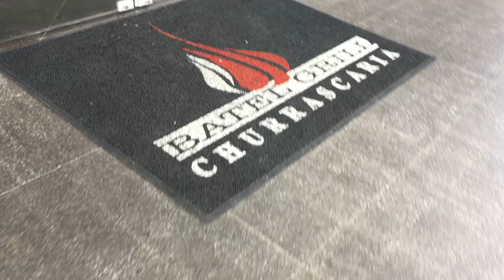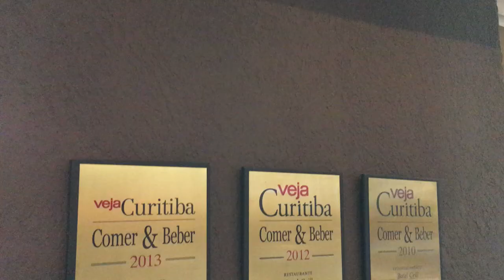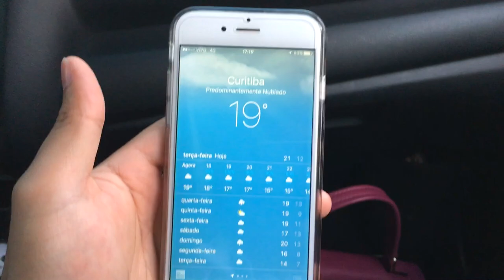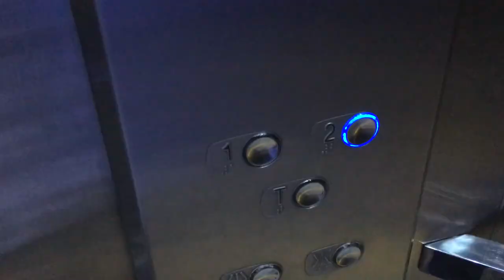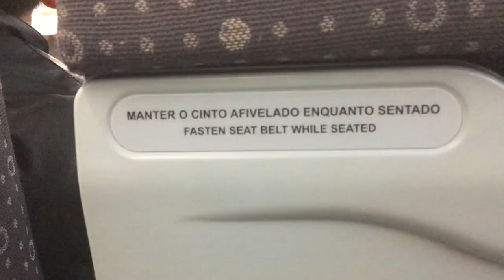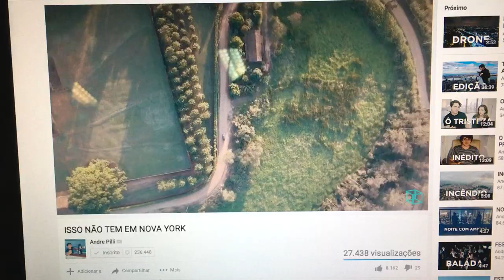MELHOR CHURRASCARIA DE CURITIBA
Almoço na melhor churrascaria de Curitibal, Batel Grill! Depois de volta pra Manaus e pra realidade!! Daily #25